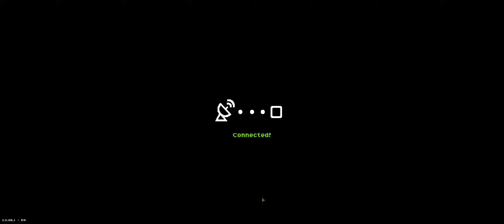6 Warpips - 1st Island